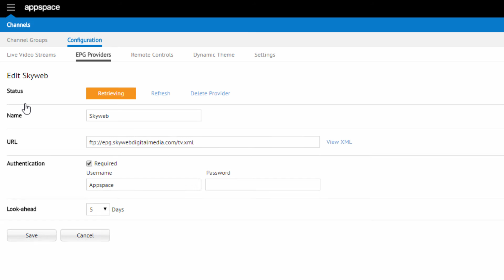How to add an EPG provider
In this short tutorial we show you, step-by-step, how to add an Electronic Program Guide (EPG) provider's feed to Appspace. When using live video streams from TV providers this is a great way to let users know what is being broadcast now and in the future.